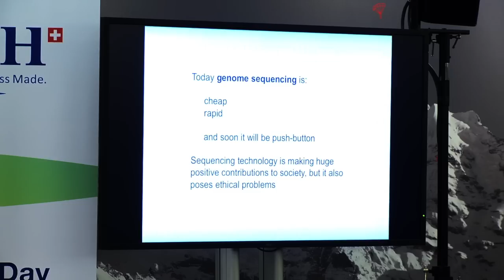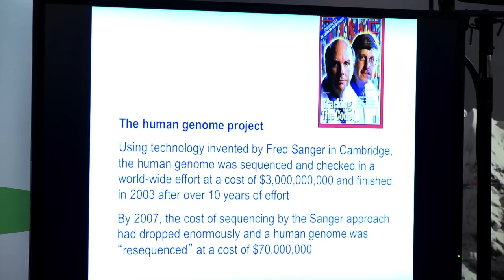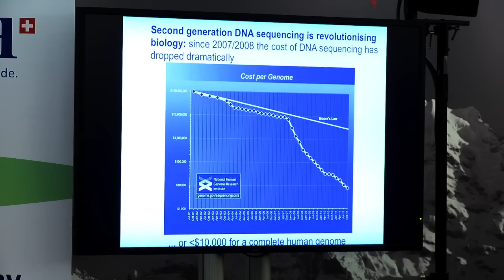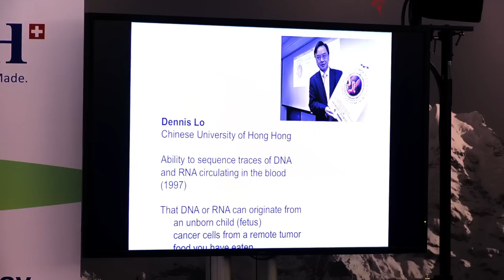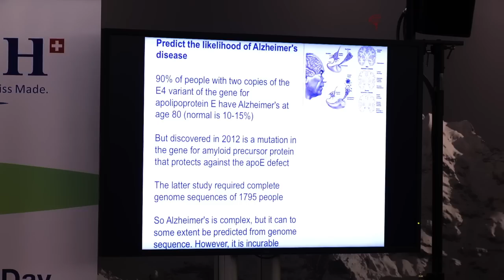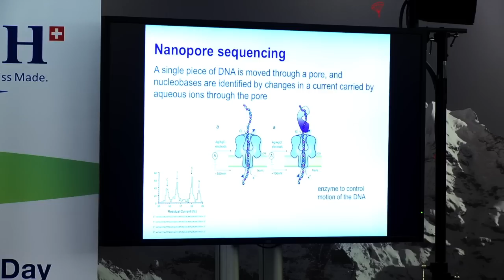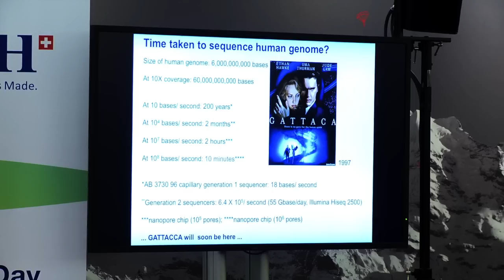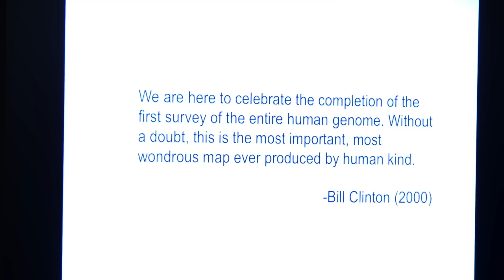HealthTIES_London2012_FutureofHealth_H_Bailey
The Future of Health event at the Zurich Life Science Day, House of Switzerland during the 2012 Olympics, Hagan Bailey, University of Oxford and Oxford Nanopore Inc.: Towards the 100$ Genome